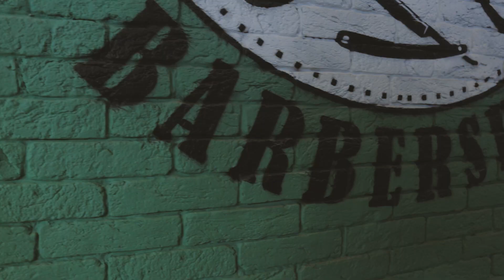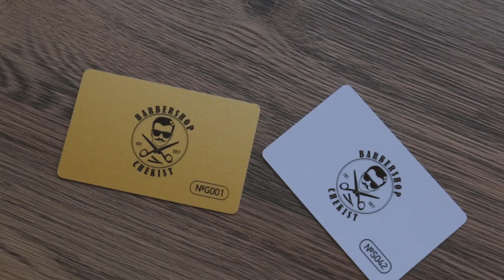BARBERSHOP CHEKIST - БАРБЕРШОП ЧЕКИСТ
БАРБЕРШОП ЧЕКИСТ

АДРЕС
Ул.Тимирязева 65 А

ГРАФИК РАБОТЫ
Ежедневно с 9:00 до 22:00